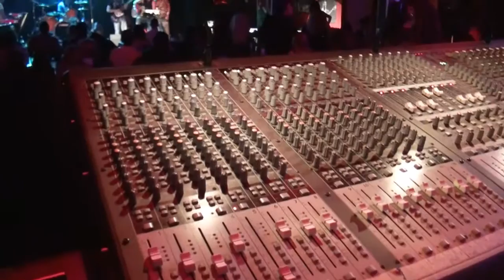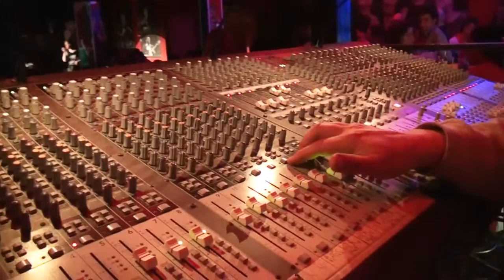MUDDY WATERS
tropico